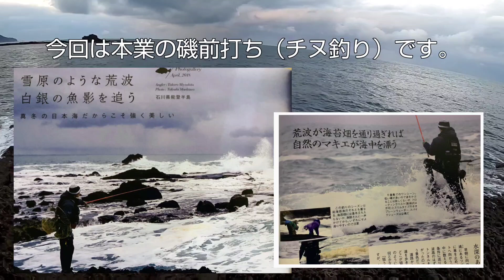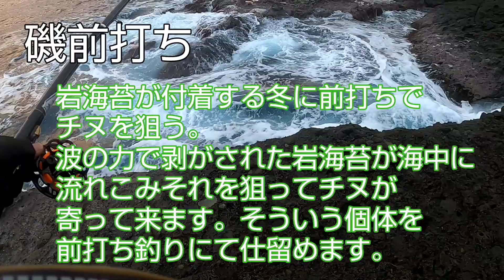【磯前打ち】能登半島地震直前釣行！！年無し釣果❗❗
まさかこの釣行２日後にあの能登半島を
震源とする大地震が起こるとは全く想像も
つきませんでした。

石川県出身（現在富山在住）の私にとっては
能登半島は故郷のような特別な地域。
富山に住んでる今も毎週休みになれば釣りに旅に足を運んでます。

地震において被災された皆様には心よりご冥福をお祈りするとともにいち早い人命救助、復興を心より願うばかりです。

今回の釣り私の本業釣り【磯前打ち】になります。今期最初で最後の貴重な磯前打ち動画です。
最後まで御視聴頂けますと幸いです。